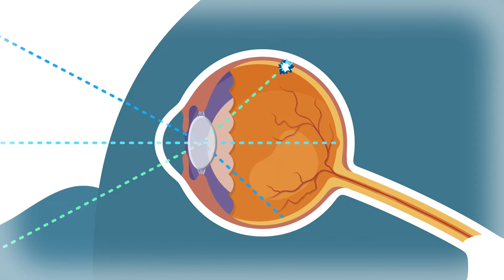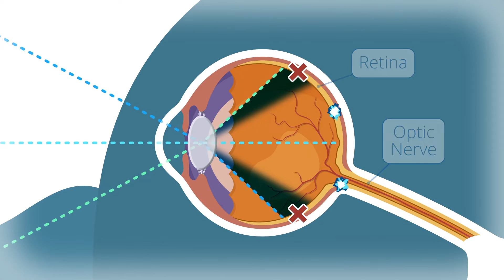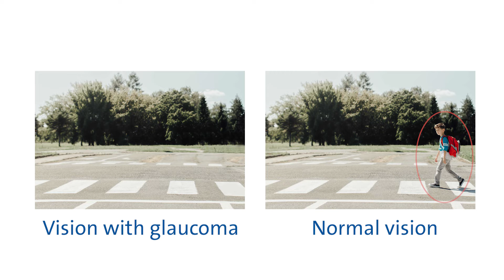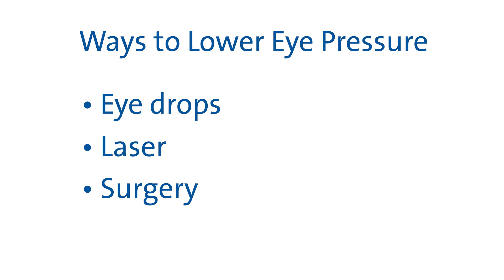How to Tell if You Have Glaucoma | Duke Health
Glaucoma is a leading cause of blindness in the U.S. and around the world. Because it frequently occurs no noticeable symptoms, it often goes undetected, leading to irreversible vision loss, including possible blindness. The good news is that regular visits to your eye doctor can detect glaucoma, and advanced treatments to lower eye pressure can stop or slow its progression. Here, Jullia Rosdahl, a glaucoma specialist at Duke Health, shares what you need to know about glaucoma and what you can do to lower your risk for vision loss and blindness.

00:00 What is glaucoma?
01:11 What is open angle glaucoma?
01:34 What does glaucoma vision look like?
02:08 What are signs of glaucoma?
02:12 What is the test for glaucoma?
02:52 Is there a cure for glaucoma?
03:00 How to treat glaucoma